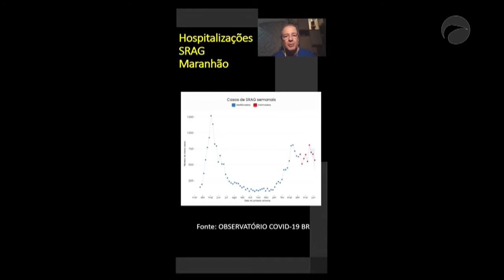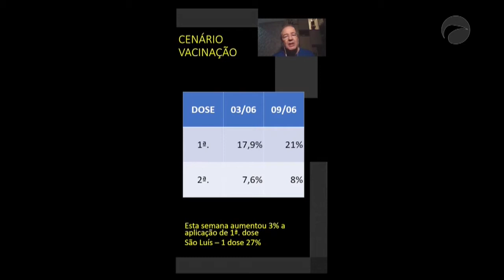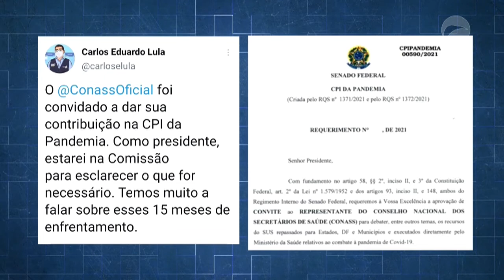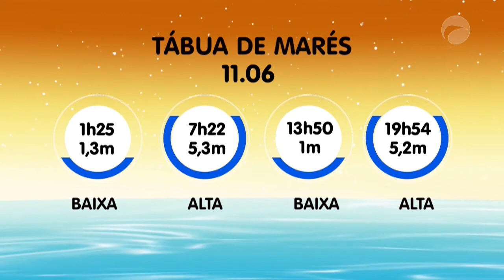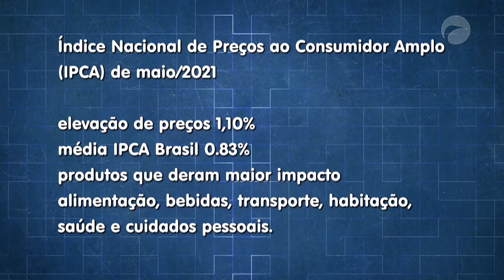Jornal da Guará | (10/06/2021)